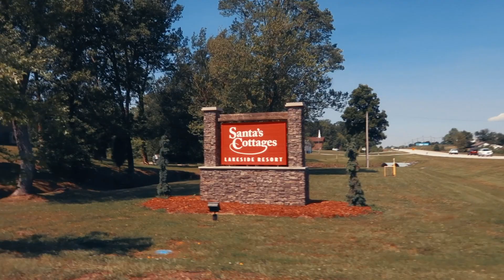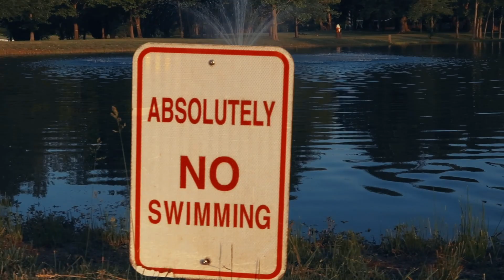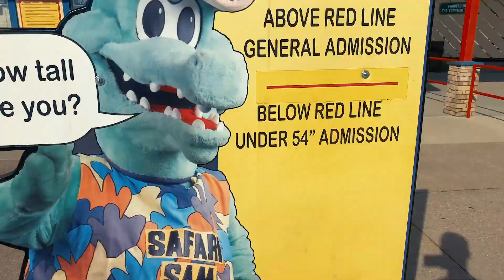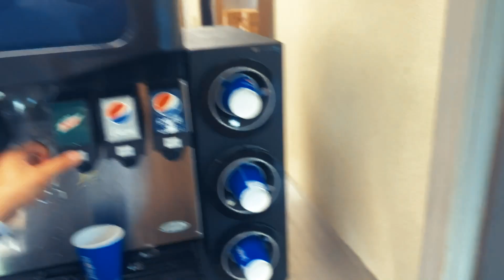Got Caught Filming On A Rollercoaster